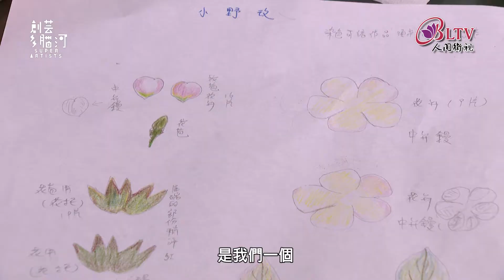搶先看《創藝多腦河》第1043集(下)－詹玉瑛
依布料花形製作 創作想像無限大
收集早期燙花器 重新活用造布花
以手作纏布染色 依想法組織花卉
搭配用自然植物 蓪草苧麻做媒材

人間衛視 創藝多腦河​
5/17(一)晚上九點 首播
線上回顧可以無限觀看！

跟著主持人 黃子佼​
一同力挺台灣創作者！